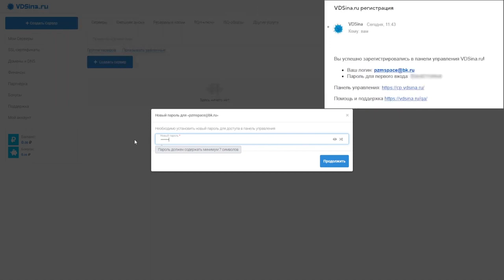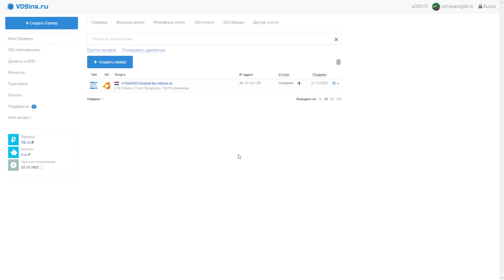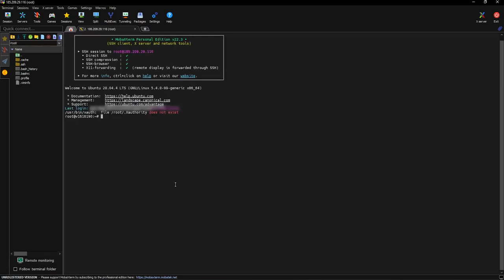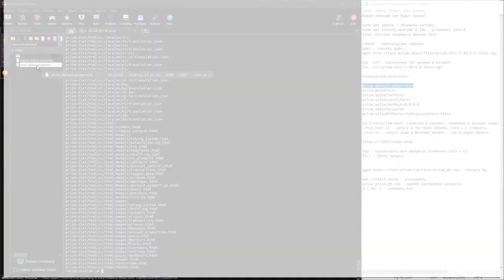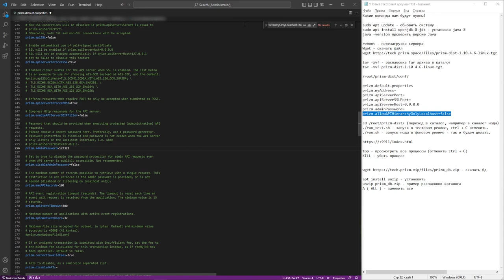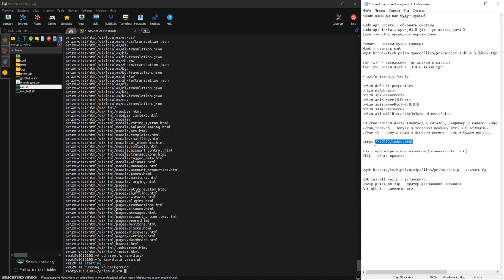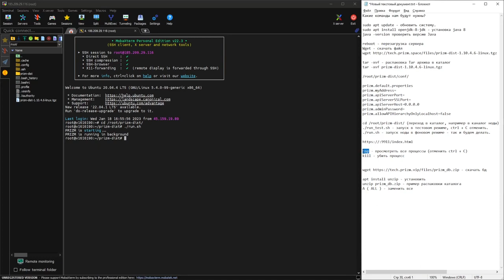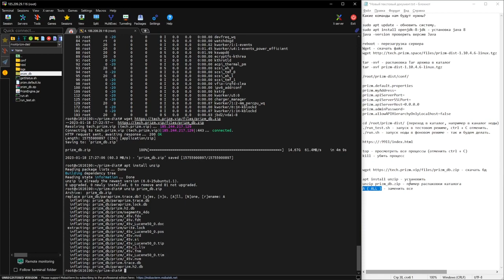Установка Сетевого Узла Prizm Core на linux ubuntu терминал VDS VPS Выделенный Сервер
1. ссылка на биржу RUDEX
адрес ГЕНЕЗИСА/address GENESIS= PRIZM-TE8N-B3VM-JJQH-5NYJB
2. ссылка на белорусскую биржу currency.com
3.ссылка для регистрации на биржу HotBit

5) PRIZM. Установка ноды призм - на Windows.Установка java,